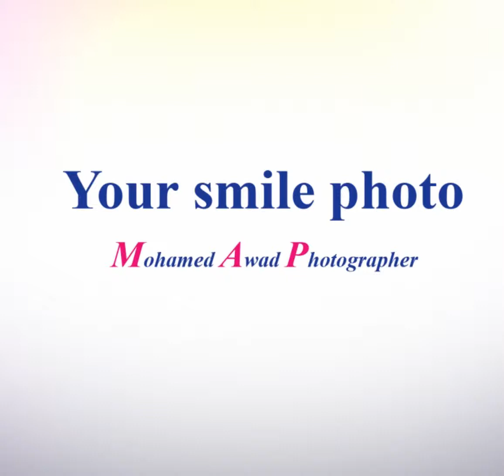Amazing fashion show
عرض ازياء  المصمم العالمى وليد عطالله  فى فندق روضة المروج داون تاون
بمكنك الاشتراك فى القناة لمشاهدة فيديوهاتنا القادمة